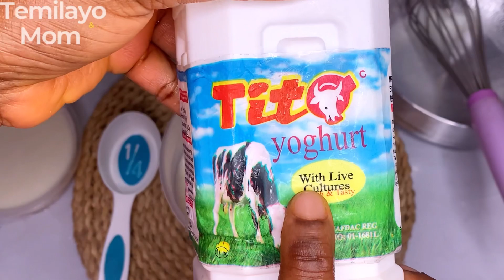BEST GREEK YOGURT RECIPE | INDUSTRIAL YOGURT RECIPE + yogurt business in Nigeria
HEY GUYS, HERE IS A SIMPLE GREEK YOGURT METHOD, NO DRAIN NEEDED, very accurate

HOW TO MAKE YOGURT AT HOME WITH ONLY 2 ingredients